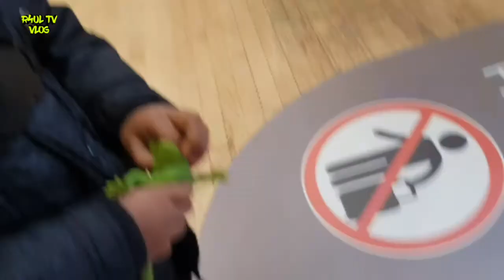R4UL TV VLOGS, WEEK OFF EID MUBARAK 2021